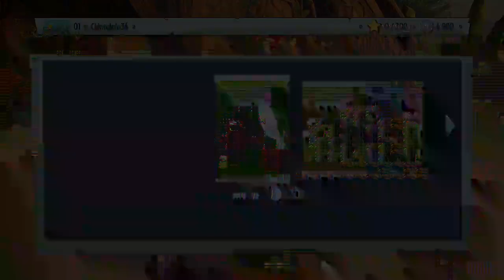PvZ Garden Warfare 2 - Que hacer en un principio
Por fin llego el tan anhelado juego por todos!!! Garden Warfare 2

Espero lo disfrutes!! Muchas fallas muchas situaciones de risas, de todo!!

Skype
Chintololo34

**Notice — For any reuse or distribution, you must make clear to others the license terms of this work. The best way to do this is with a link to this web page.